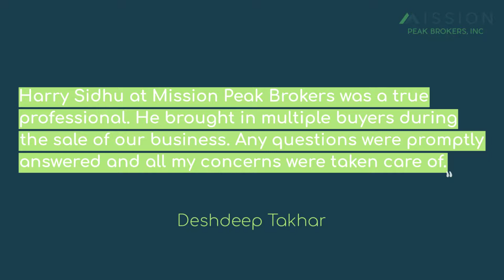Meet Harry Sidhu, Principal Business Broker at Mission Peak Brokers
Meet our business brokers!

Harry Sidhu is our Principal Business Broker and CEO.
Harry is a Certified Business Intermediary (CBI) through the International Business Brokers Association (IBBA) and a Certified Business Broker (CBB) through California Association of Business Brokers

Harry was recently honored by IBBA's Member Excellence awards:
2020 Outstanding deal Maker award
2020 Outstanding Producer award

Check out what his clients said in his reviews in this video.

Whether you want to buy a gas station, liquor store, restaurant business opportunity, retail commercial real estate, and/or get SBA financing, Mission Peak Brokers can help.

We assist California business buyers and sellers transact business opportunities, commercial real properties and secure financing.

Contact Mission Peak Brokers today for all your California business brokering opportunities, commercial real estate & restaurant financing needs.